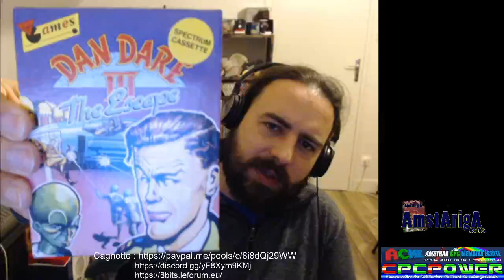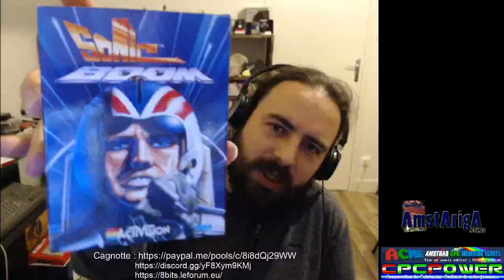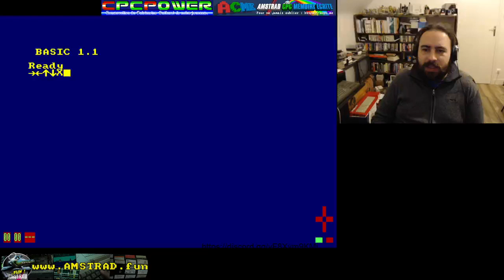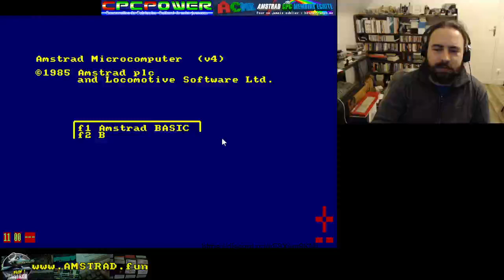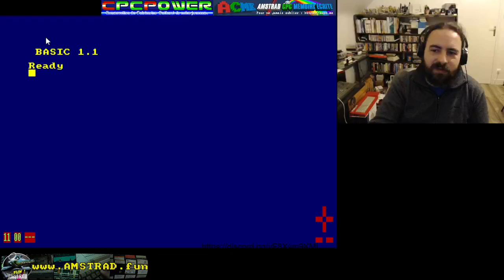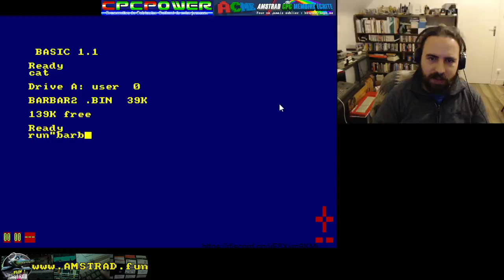Amstrad Jarlac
On termine Jarlac et on enchaine sur une petite partie de Profanation